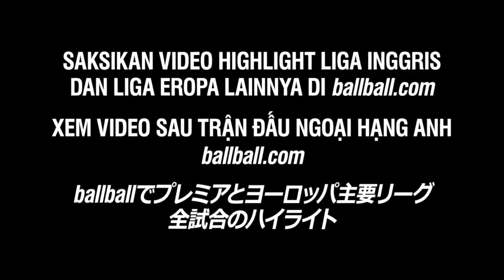When defender wanna become goal keeper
The English Barclays Premier League, Spanish La Liga, Italian Serie A, German Bundesliga and French Ligue 1.
FC Barcelona, Real Madrid, Bayern Munich, Juventus, atletico madrid, paris saint germain, borussia dortmund, benfica, manchester united, manchester city, arsenal, Tottenham Hotspur